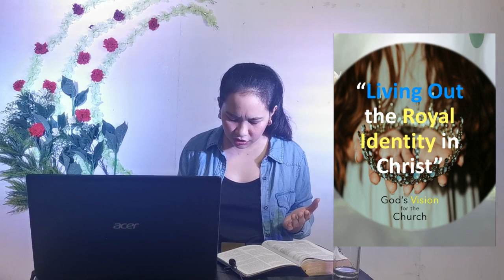Living Out the Royal Identity in Christ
God’s vision for us, as a church, is for us to start living out our royal identity in Christ.

Yes! We have a new identity in Christ which we experience every day. We can come to the throne of grace anytime and anywhere. We can experience His grace and strength to have hope as we face each day.